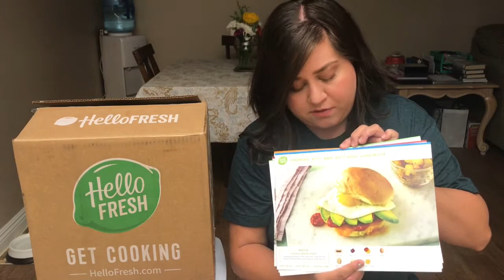July 17, 2017| HELLOFRESH REVIEW~Will I repurchase it??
Lindsay